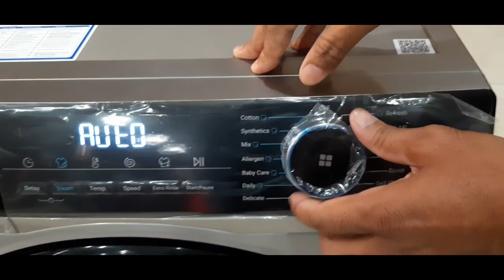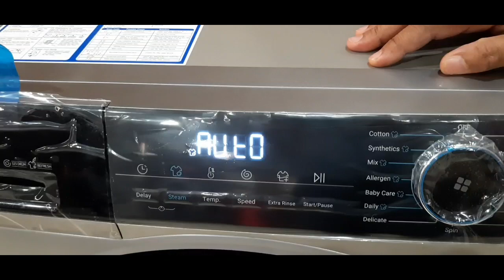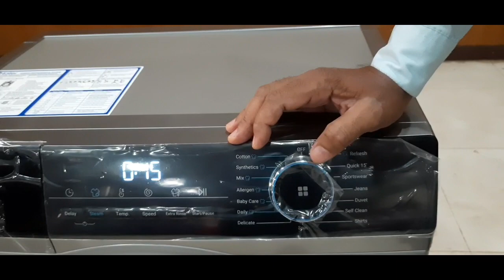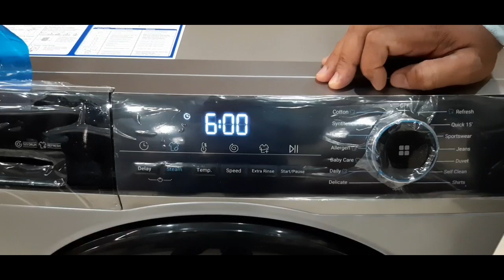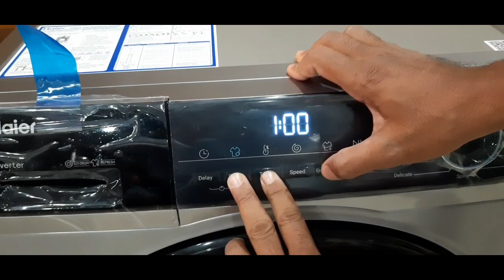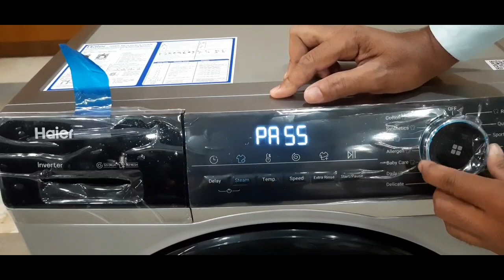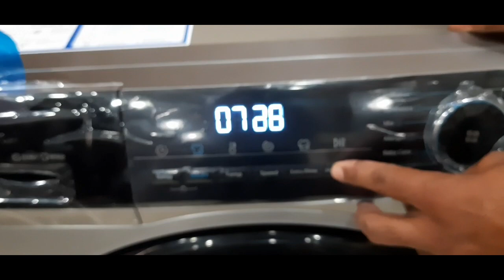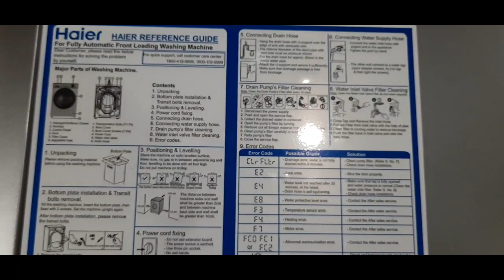WM-Haier FLWM 929 Series Demo